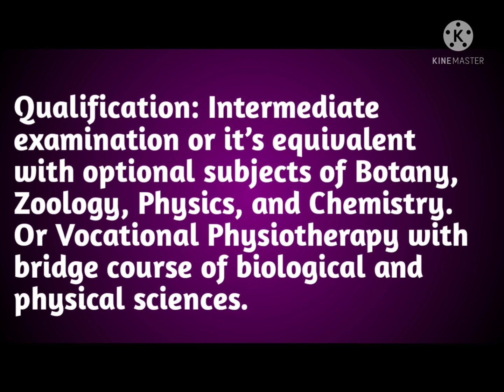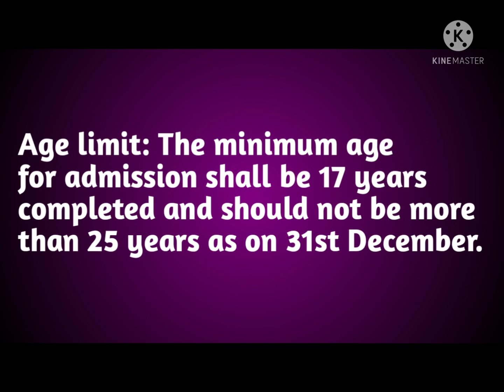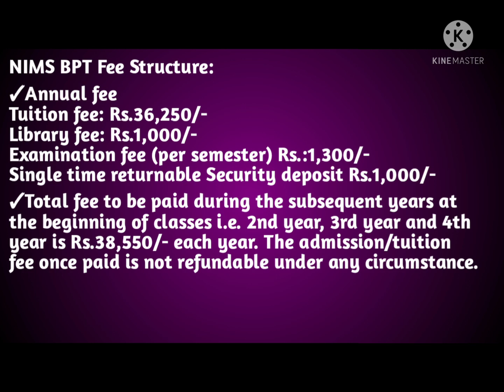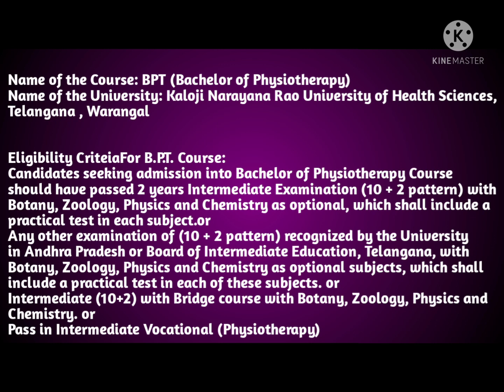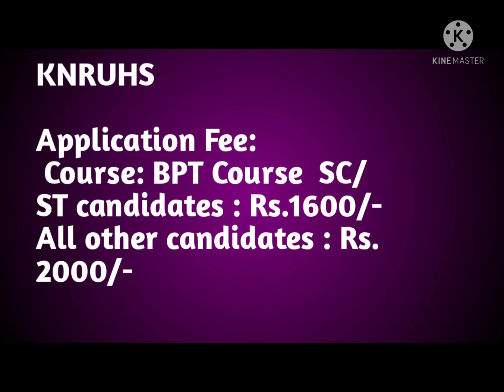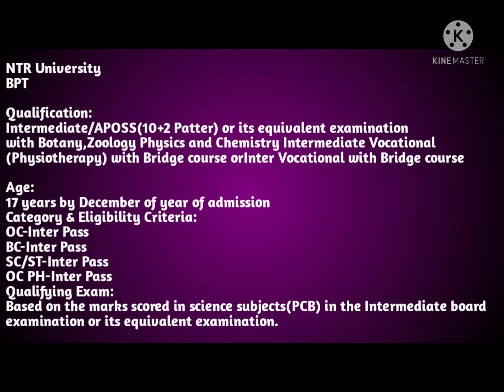BPT course eligibility criteria Ap& TS, duration,age,fees structure,application fees in 2021-2022.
BPT course eligibility criteria, age,course ,duration,knruhs application fee,how many seats in NIMS,NIMS fees structure.